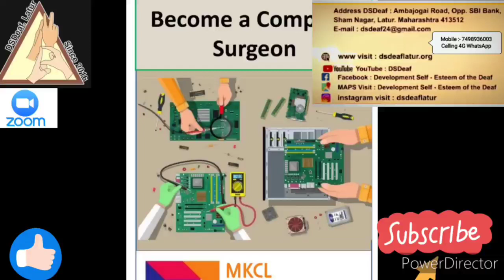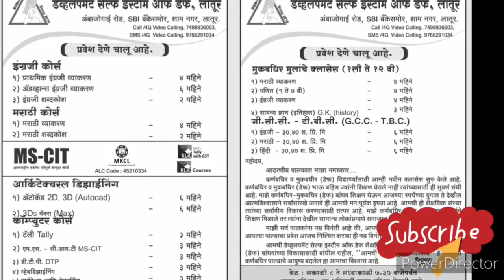Hardware and networking open admission from DSDEAF Latur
👉🏻 *Development self-esteem of the Deaf, Latur* 👈🏻

*ALC Code* : 45210334 ( MKCL)

*OPEN ADMISSION ""

🔅English courses🔅
➡️ English Vocabulary

🔅 Marathi courses 🔅
➡️ Marathi grammar
➡️ Marathi vocabulary

🔅 Computer courses 🔅
➡️ MS-CIT
➡️ Tally with GST
➡️ DTP

➡️ DEO
➡️ Web design
➡️ Hardware and Networking

More lists.

➡️ *Address*
Ambajgoai Road, opp. SBI BANK,Sham Nagar, Latur